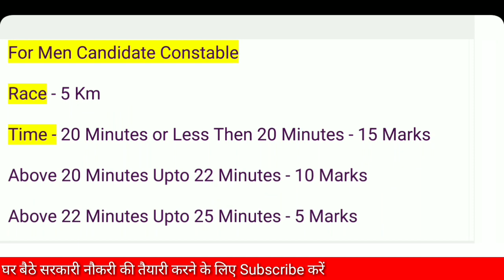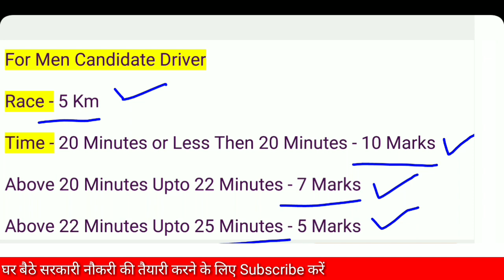RAJASTHAN POLICE PHYSICAL TEST 2018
Rajasthan Police Physical Test All Details